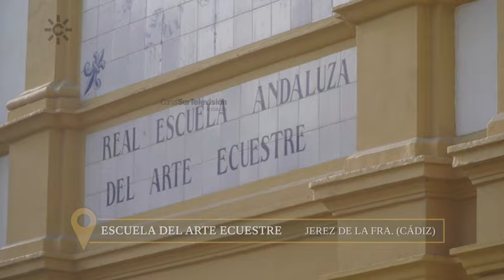Álvaro Domecq, Medalla de Andalucía 2024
2024. El rejoneador y ganadero jerezano Álvaro Domecq es Medalla de Andalucía 2024 en la categoría de Proyección de Andalucía con motivo del Día de Andalucía 28F. Recordamos ...
Álvaro Domecq es fundador de la Real Escuela de Arte Ecuestre de Jerez de la Frontera y rejoneador, cosechó destacados éxitos en los ruedos hasta su retirada en 1985, formando parte junto a Ángel y Rafael Peralta y José Samuel Lupi de los denominados "Jinetes del Apoteosis". También ha obtenido infinidad de premios como jinete, tanto en doma clásica, vaquera y acoso y derribo.
Pero lo que despierta la pasión de Álvaro Domecq es la Real Escuela Andaluza del Arte Ecuestre de Jerez fundada por él en 1973. La Escuela busca ser vehículo cultural del Patrimonio ecuestre y entre sus objetivos destacan fomentar y difundir el Arte Ecuestre, la ganadería caballar y las industrias derivadas como recurso turístico, potenciando el respeto y la cultura del caballo andaluz entendido como parte de la identidad andaluza.
Todo ello se concentra en el espectáculo “Cómo bailan los caballos andaluces”, exponente máximo de la labor realizada en la Escuela. Fantástico ballet ecuestre con música netamente española y vestuario a la usanza del siglo XVIII, montado sobre coreografías extraídas de las reprisses de la doma clásica y vaquera y de otros trabajos de la equitación tradicional.
El reportaje de "Todo Caballo" esboza la vida en la Escuela y el espectáculo de "Cómo bailan los caballos andaluces", mostrando al maestro Álvaro Domecq, disfrutando de los maravillosos equinos y participando en el baile, llamando la atención su maestría encima del caballo.
[Programa Todo Caballo 044, 12 de octubre 2019. Canal Sur Televisión]

Álvaro Domecq Romero (Jerez de la Frontera, 8 de abril de 1940), hijo de Álvaro Domecq Díez, es rejoneador, ganadero y empresario.
Álvaro Domecq debutó en público en la plaza de Rondal (13 de septiembre de 1959), y se despidió en la plaza de Jerez de la Frontera (Cádiz) el 12 de octubre de 1985.

1839: 4 de junio. Fallece en Jerez de la Frontera (Cádiz) Pedro Domecq, fundador de esta bodega jerezana.

12/10/2019
Ocho de abril
Cuatro de junio
Doce de octubre